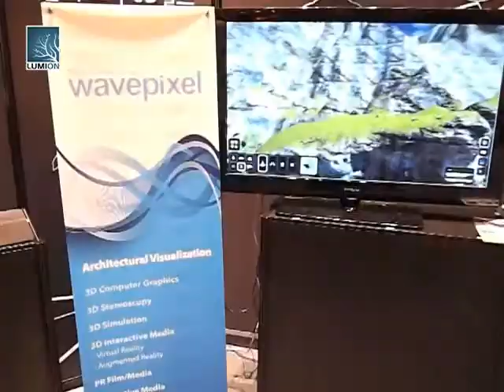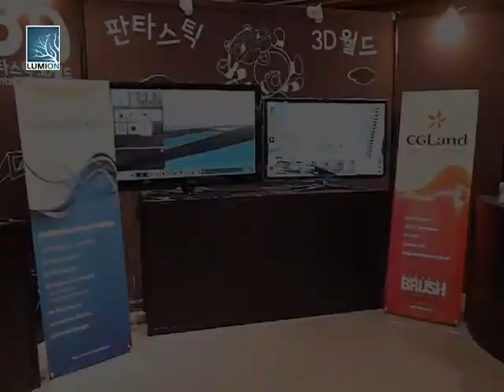SICAF2011 and Lumion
The Seoul International Cartoon and Animation Festival (SICAF, Korean: 서울 국제 만화 애니메이션 페스티벌) is an annual showcase festival of animation, cartoon and related art genres held in Seoul, South Korea since 1995. The main mascots are "Bummy" (버미) the tiger (after the original Korean word "bum(범)", which means tiger), and "Tanko" (땡고추, very hot chili pepper).

The festival has exhibitions, showing of animation films, promotion booths and various special events. There are an official competition section and invited guest section. Awards are given to the categories of long animation, short animation, TV & commissioned works, and internet animation. Online popularity votes are held as well. Grand prix winning animations include Hungary's The District! (2005), Japan's Tokyo Marble Chocolate (2008), and the Irish-Belge-French The Secret of Kells (2009).

Among notable SICAF events was a 2003 performance by Ferenc Cakó, a Hungarian sand animation artist, which has been widely distributed online.